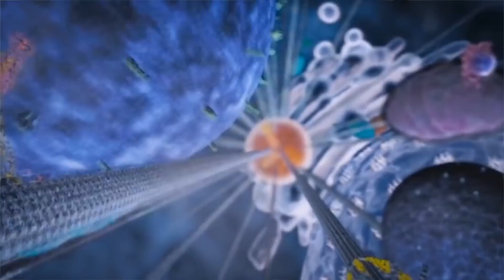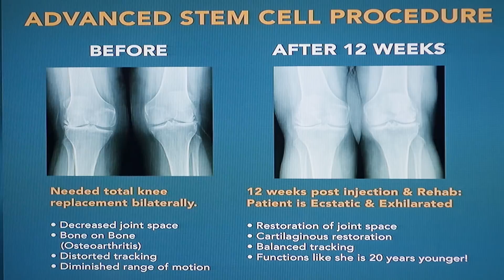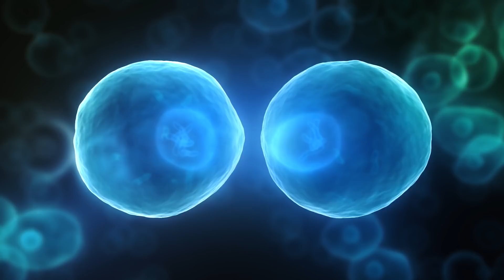The Healing Miracle: Stem Cell Secrets Exposed - Trailer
[LIVE SHOWING ON NOW] The Healing Miracle: The Truth About Stem Cells is a 9-episode documentary series that reveals how stem cells are revolutionizing the healing process as we know it today.

Leading researchers and physicians are calling stem cell therapy "the greatest advancement in medicine since the antibiotic".